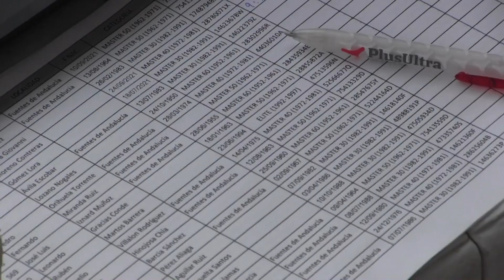El Club BTT vuelve a organizar la Contrarreloj en la localidad tras el parón por el Covid 19